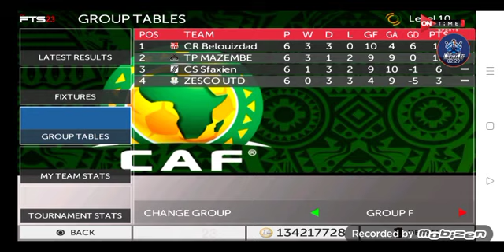الاهلي 🇪🇬 ضد شباب بلوزداد الجزائري 🇩🇿 في نهائي دوري ابطال افريقيا 😱😱😱 في لعبه CAF 23 🔥⚽🔥⚽🔥